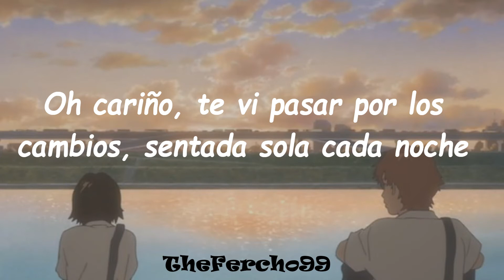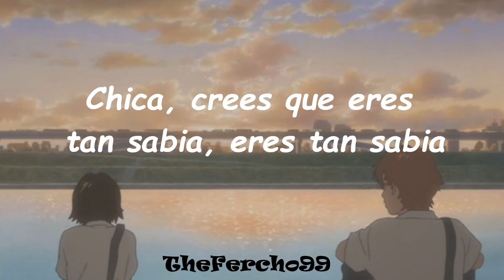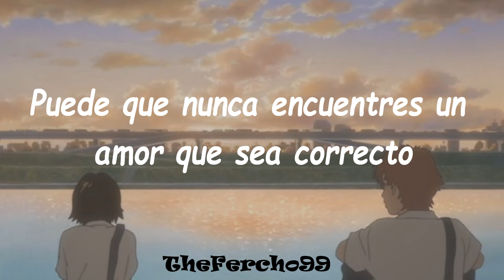John Legend- Open You Eyes//Sub. Español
Mi tema favorito de John Legend!!! :)

🎶Canción: Open Your Eyes
🎸Artista: John Legend
🧐Álbum: Love In The Future